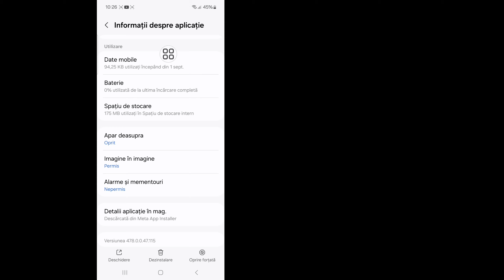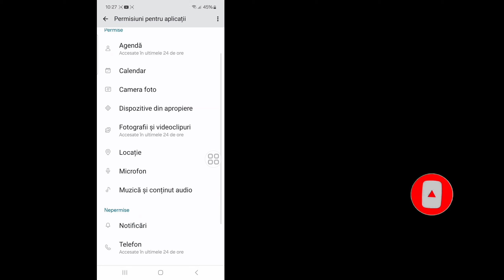(SOLUȚIONAT) Nu s-a putut trimite mesajul despre problema Messenger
În acest videoclip, vă voi arăta „Cum să (REZOLUT) Nu a putut trimite mesajul despre problema Messenger. Este o metodă foarte ușoară și simplă. Urmăriți acest videoclip întreg și învățați urmând toți pașii fără săriți peste.

🔍Întrebările dvs.:

(rezolvat) nu a putut trimite mesajul despre problema messenger,
Messenger nu a putut trimite remedierea mesajului,
Messenger nu a putut trimite mesajul pe computer,
Messenger nu a putut trimite grupul de mesaje,
nu am putut trimite un mesaj pe messenger,
Messenger nu a putut trimite problema mesajului,
cum să rezolvi nu a putut trimite problema în messenger,
mesajele nu se vor trimite pe messenger,
cum să ștergeți nu a putut trimite mesaje pe messenger

 Nu uita sa lasi un "Like"
 Vă rugăm să distribuiți acest videoclip prietenilor tăi dacă ți-a plăcut și l-ai găsit util.

👉Dacă ați găsit acest videoclip util, vă rugăm să vă abonați la canalul meu🙏